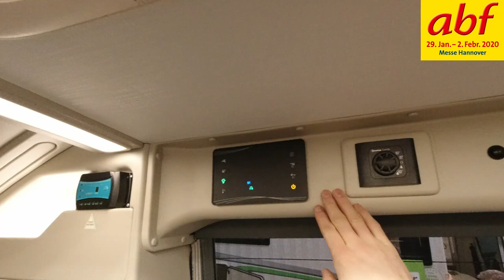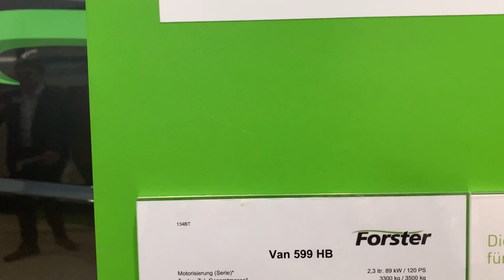Forster Van 599 HB - abf Hannover 2020 - Messe Special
Wir sind wieder auf der abf 2020 in Hannover unterwegs und stellen euch in diesem Video den Forster Van 599 HB vor.